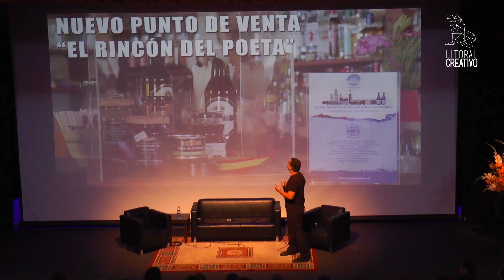CCSA - Litoral Creativo Seminario 2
Con el seminario titulado “Sostenibilidad en el Emprendimiento Creativo” que se realizó este viernes 16 de diciembre, se dio término a los 10 meses de arduo trabajo que culminaron 76 asistentes de la Escuela de Emprendimiento Litoral Creativo, que se desarrolló en el Centro Cultural San Antonio.

El seminario fue presentado  por el reconocido conductor de radio y televisión, Alfredo Lewin, y contó con la presencia del director subrogante de Corfo Valparaíso, Héctor Leiva, el representante del Seremi de Economía de la V Región, Oscar Bruna, el director de Litoral Creativo, Álex Paredes, y la directora del CCSA, Verónica Palomino.